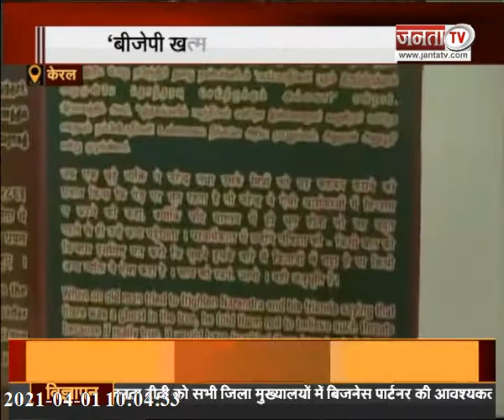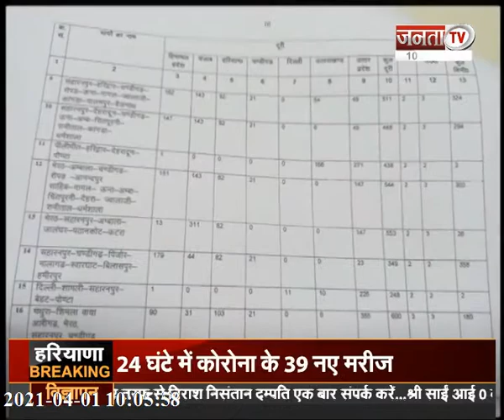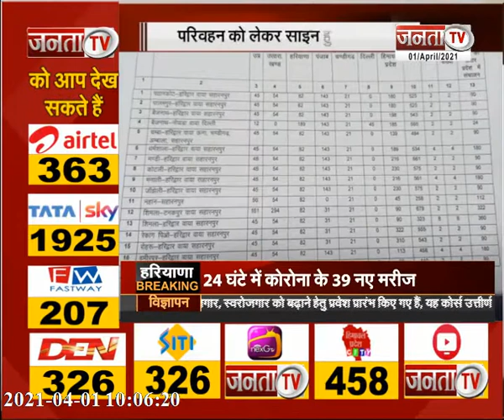देखिए उत्तर प्रदेश से जुड़ी बड़ी खबरें...|| Janta TV